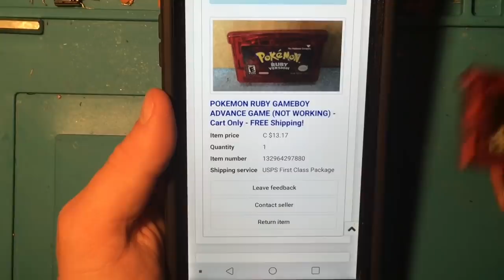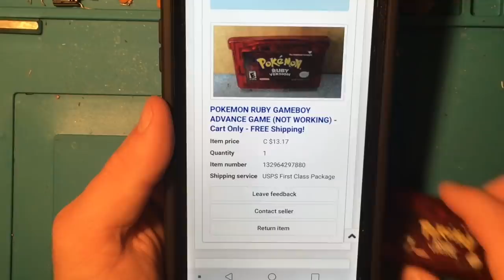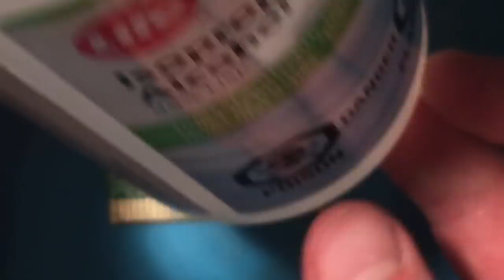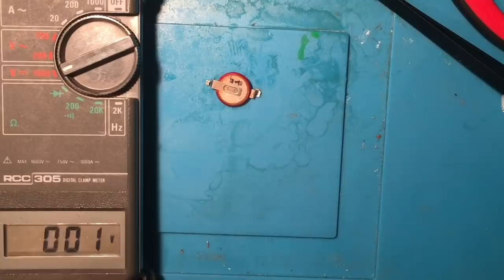Fixing eBay Junk - Game Boy Advance Game - Game Won't Boot Up - Pokemon Ruby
I bought Pokemon Ruby for the Game Boy Advance off eBay in non-working condition.  It took a few things to try and get this going, but ultimately it ended up being another bad trace.

Tri-Wing Screwdriver

CR1616 Battery with tabs